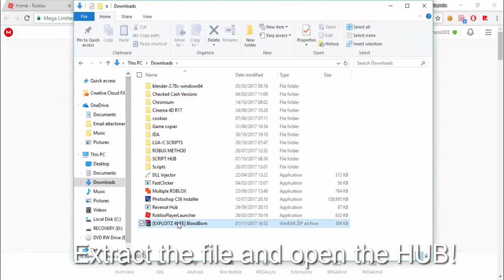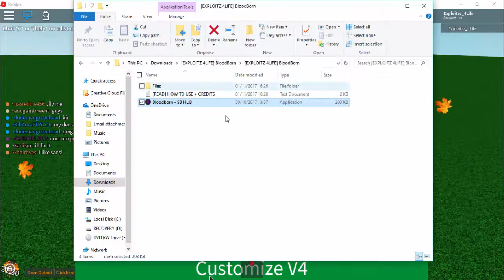[UNPATCHABLE] ROBLOX EXPLOIT | ✔️BLOOD BORN✔️ | GRABKNIFE & MORE | SCRIPTS | NO SCRIPT EXE NEEDED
I do not own the exploit all credits to their owners.

CLICK MENU AT THE TOP AND GO TO THE UNPATCHABLE TAB AND CLICK DOWNLOAD!

This video does not interfere with any one's copyright and has been given the approval to upload by owners under certain circumstances
Copy right claiming this will lead to serious legal trouble! // Exploitz 4Life